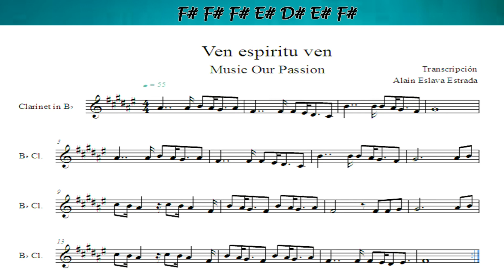Ven espiritu ven (NOTAS/PARTITURA Y CIFRADO PARA CLARINETE) "FÁCIL"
Cifrado y Partitura de la alabanza "Ven espiritu ven" para que la interpreten en CLARINETE, espero que sea de bendición para sus vidas y ministerio.

*** NOTAS (CIFRADO)***
C = DO        # = Sostenido        b = Bemol
D = RE
E = MI
F = FA
G = SOL
A = LA
B = SI